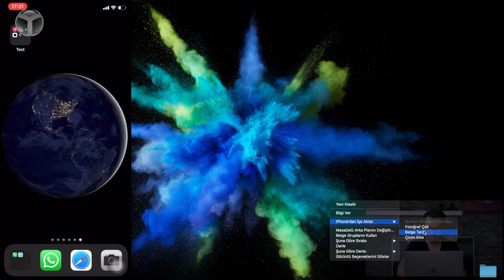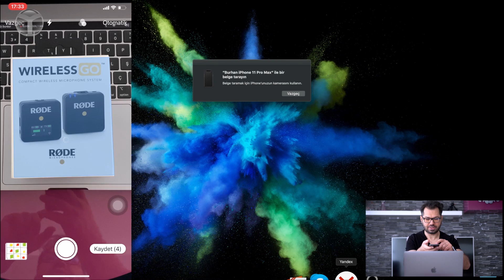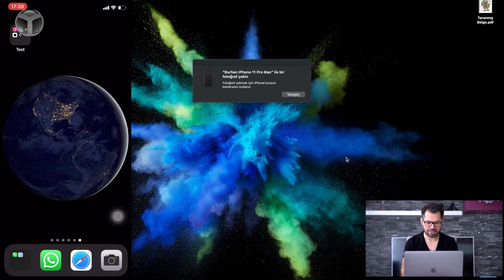iPhone ve Mac'in bilinmeyen kamera özelliği!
Mac modelleri kullanıcılara oldukça iyi bir bilgisayar deneyimi sunuyor olsa da, özellikle kameraları ile sınıfta kalıyor. Geçtiğimiz aylarda piyasaya sürülen 16 inç Macbook Pro'nun 720p FaceTime kamera ile geliyor olması oldukça eleştirilmişti.

Günlük kullanımda işinizi görüyor olsa da, özellike gece yani düşük ışık altında oldukça kötü bir görüntü ortaya çıkıyor. Peki, Mac'e aktarmak üzere herhangi bir belgeyi taramanız veya fotoğraf çekmeniz gerektiğinde ne yapıyorsunuz?

iPhone kamerasını Mac ile yönetmek: Devamlılık Kamerası

Birçok kişi bu işlem için önce çekim yapıyor ve daha sonra AirDrop aracılığıyla bunu Mac'e aktarıyor. Apple'ın Devamlılık Kamerası özelliği ile bu süreç çok daha kolay hale geliyor. Gelin, şimdi pek bilinmeyen bu özelliğe yakından bakalım.

iPhone, iPad veya iPod touch'ınızı kullanarak belgeleri taradığınızda veya yakındaki bir nesnenin fotoğrafını çektiğinizde bunlar anında Mac'inizde görünüyor. Finder, Mail, Mesajlar ve birçok uygulama bu özelliği destekliyor.

Devamlılık Kamerası özelliği için neler gerekiyor?

- Mac'inizde ve iOS cihazınızda Wi-Fi ve Bluetooth açık olmalı.
- Mac'inizde ve iOS cihazınızda, iki faktörlü kimlik doğrulama kullanan aynı Apple Kimliği ile iCloud'a giriş yapılmalı.
- Mac'inizde macOS Mojave, iOS aygıtınızda ise iOS 12 veya daha güncel bir sürüm yüklü olmalı

iPhone kamerasını Mac ile yönetmenizi sağlayan bu özellik hakkında ne düşünüyorsunuz? Hazırlamamızı istediğiniz rehber videoları yorumlar bölümünden bizlere iletebilirsiniz.